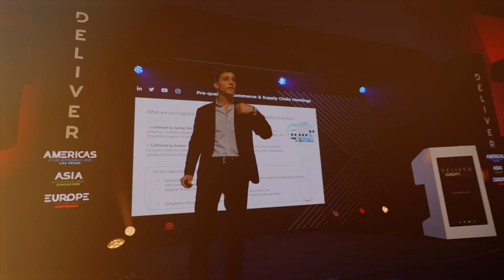DELIVER Europe | 5+6 June 2024 | Amsterdam | Europe's Elite Hub For Supply Chain & Commerce Leaders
DELIVER Europe is where elite business matchmaking powers supply chain innovation! We will once again bring the who's who of European retail, with over 1,000 retail giants in attendance and 150 vendor maestros showcasing their latest solutions and innovations. Make sure to embrace the future of retail by experience the buzz of our showfloor and the vibrancy of our networking functions!